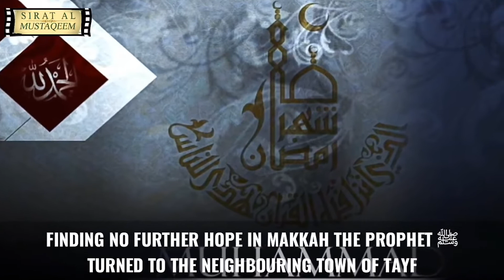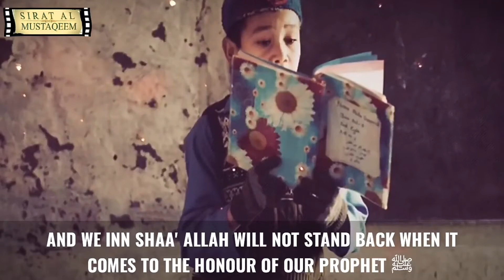Sahaba Short Stories 10 - Zaid ibn Haritha R.A.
Zaid ibn Haritha
(May Allah Be Pleased With Him)

The incident of Tayf

"There is no parallel to how the Sahaba protected the honour of the Prophet ﷺ"

SAHABA SHORT STORIES